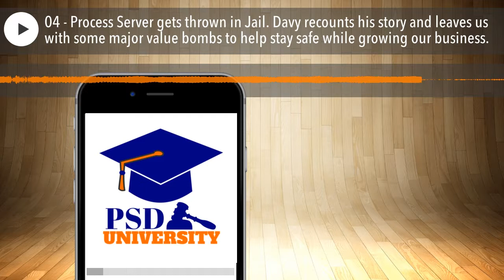04 - Process Server gets thrown in Jail. Davy recounts his story and leaves us with some major valu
Coming Soon.